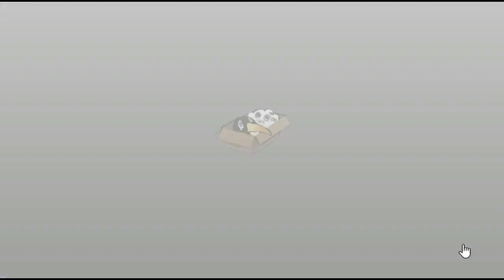Kancolle - 10/11/251/250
Crafting radar is such a pain in the @ss
Flagship: Nagato lv38
Recipe: 10/11/251/250